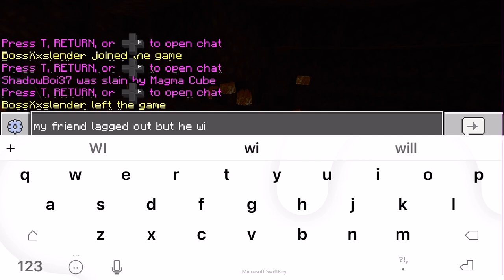MwF s2 episode 4 - Ancient debris mining part 1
Part 2 up on Tuesday then ended dragon fight next Thursday